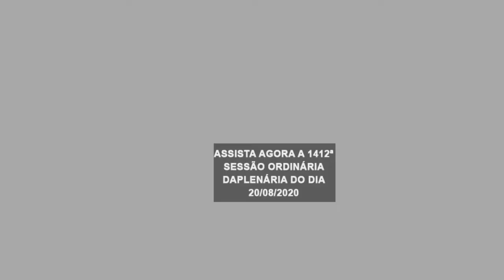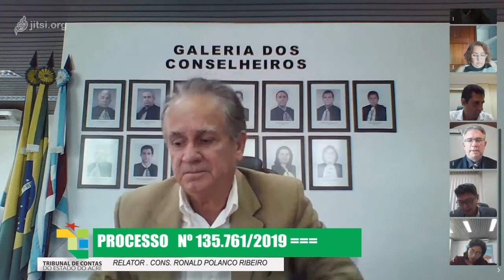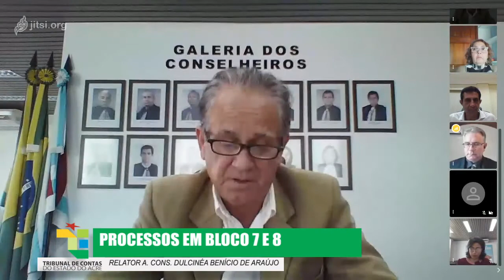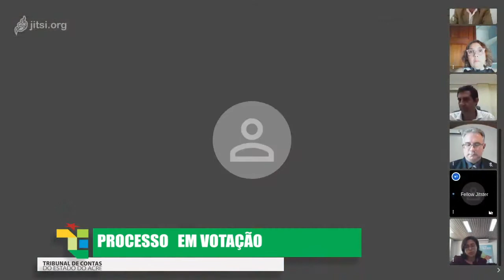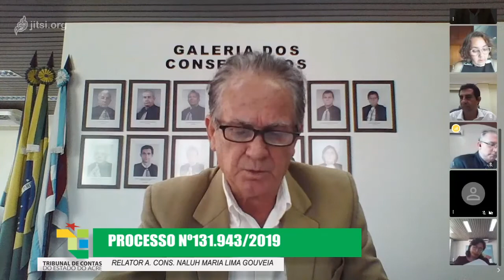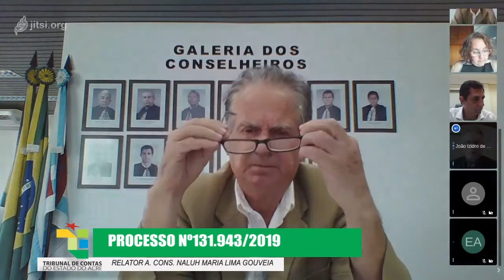1412ª SESSÃO PLENÁRIA VIRTUAL DE 20082020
1412ª SESSÃO PLENÁRIA VIRTUAL DE 20082020